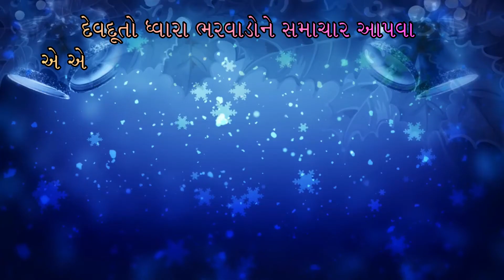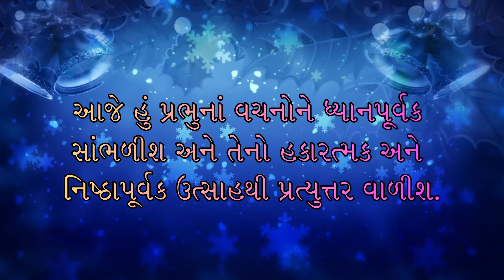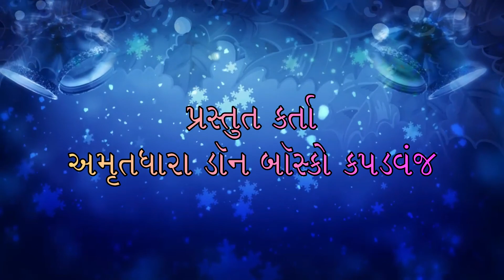ભૌતિક્તાથી આધ્યાત્મિક્તા તરફ..... Advent Series 2020 ભરવાડો